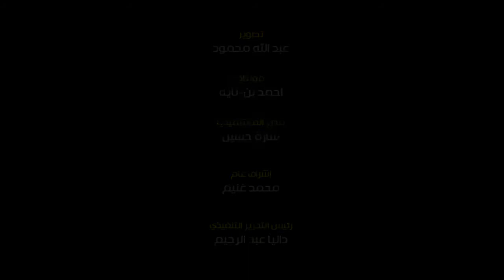وصلة غزل بين نرمين الفقي و بوسي شلبي للفنانة القديرة سميحة ايوب